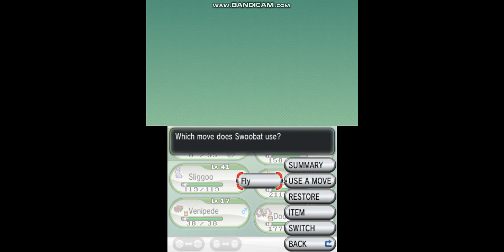Pokemon Y Gameplay 2020 (4)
I am a beginner Pokemon Gamer so if You Have Anything to Say you Can Say it in the Comment Box .